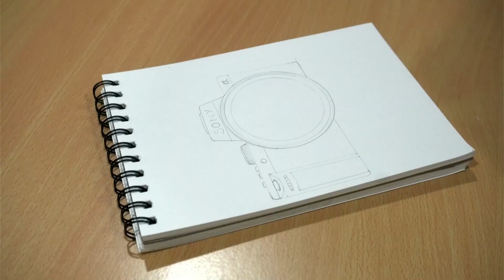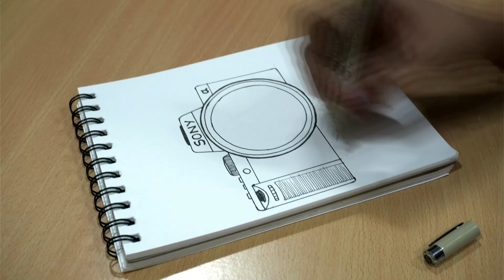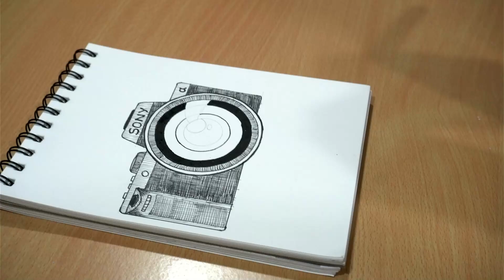Inktober 2024 | Day-26 | Camera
📱facebook:  views nahi aate

My Gadgets
ek sony ka camera hai
ek mic hai thik thak kaam aa jata hai

ye hai dekh lena kuch lena ho to...mostly wall painting se related hai isme products

ritesh.ks1995 @gmail.com